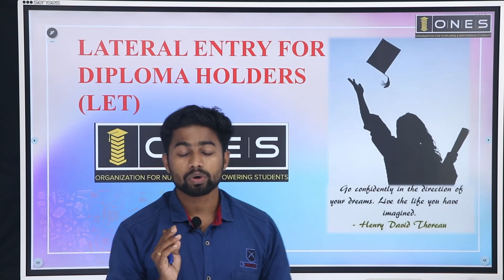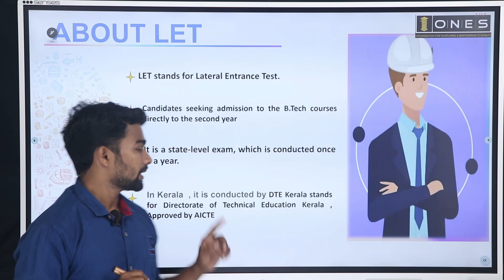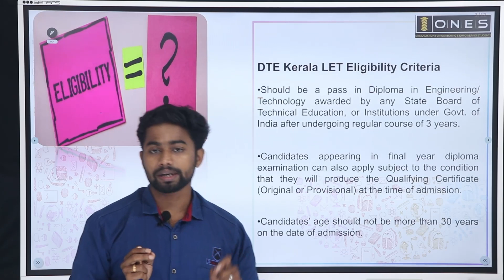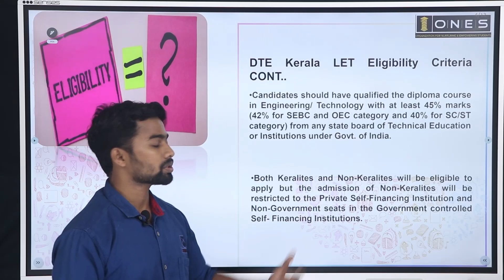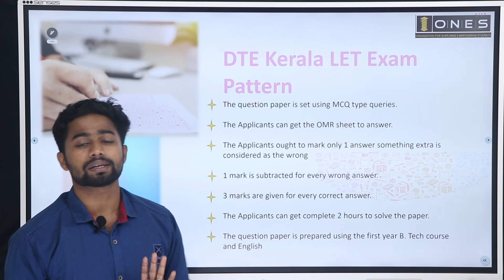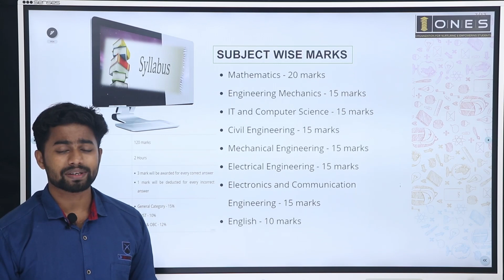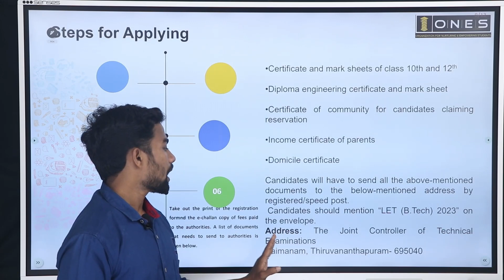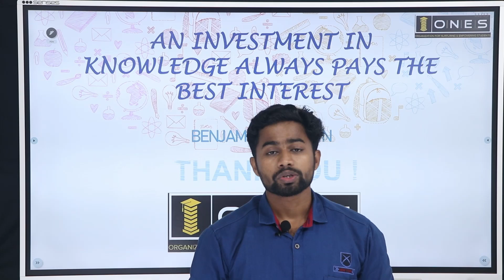How to Apply for Lateral Entry Test? |ONES | Diploma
Arundev sir explains the online application process of the Kerala LET 2022. DTE Kerala will conduct the Kerala Lateral Entrance Test (KLET) for admission to 2nd year of B.Tech courses.

Kerala LET 2022 - Directorate of Technical Education (DTE), Kerala will conduct the Kerala Lateral Entrance Test (KLET) for admission to 2nd year of B.Tech courses in participating institutes. Candidates will have to fill and submit the Kerala LET 2022 application form before the last date to get admission.

The application form of Kerala LET 2022 will be made available on the official website - admissions.dtekerala.gov.in. Before filling the Kerala B.Tech lateral entry form, candidates are advised to check the eligibility criteria as laid down by the authorities. The admit card of Kerala LET 2022 will be released in online mode. Candidates who will be declared qualified after the declaration of Kerala LET result 2022 will be eligible for the counselling process.

 @ONES COACHING ​